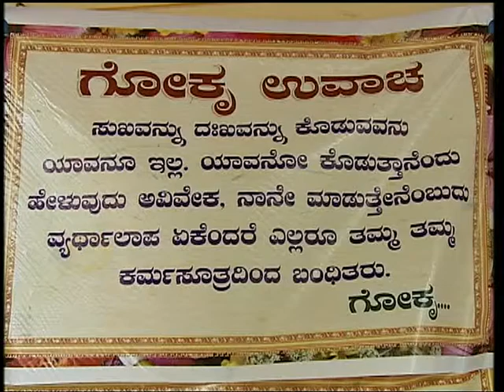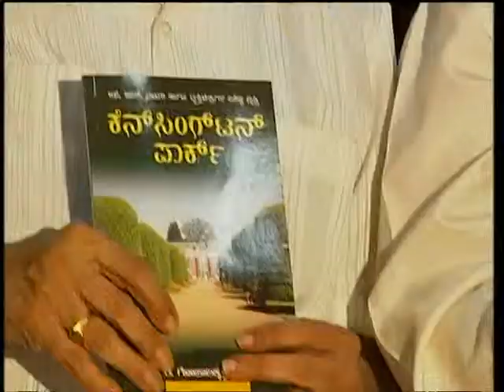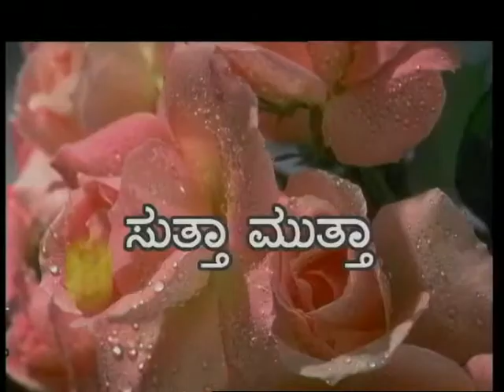gokru.mpg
A programme in DD CHANDANA related to Late Gopalkrishna Raya Prathistana. a KANNADA LITERARY MEET held on 7 th August 2011 at Bangalore